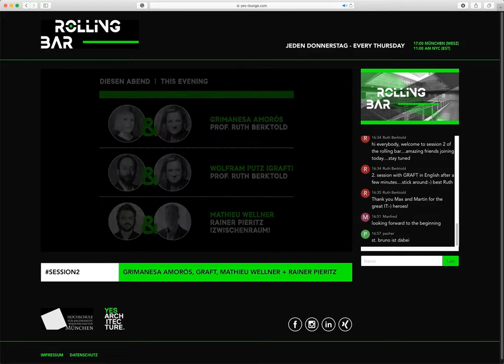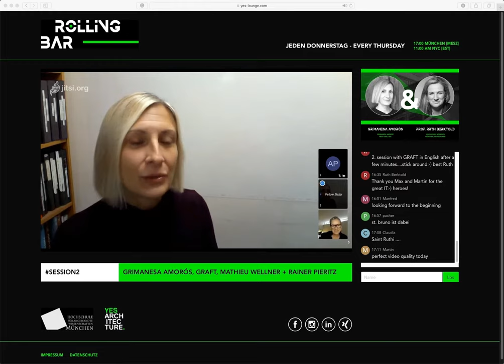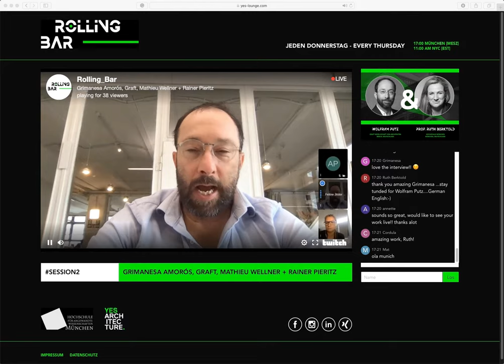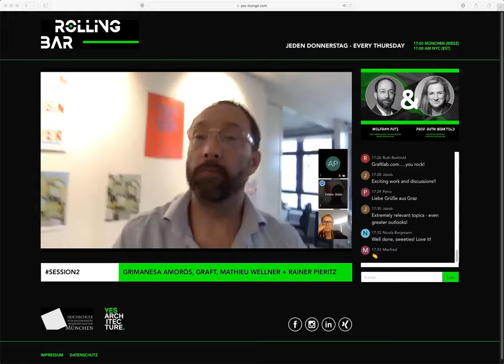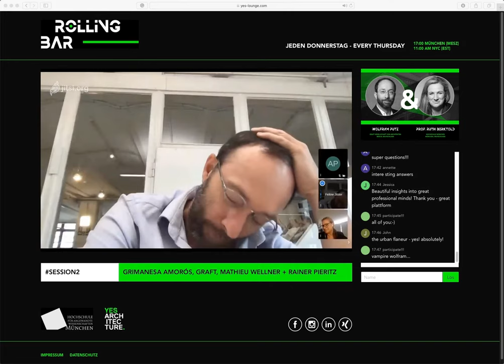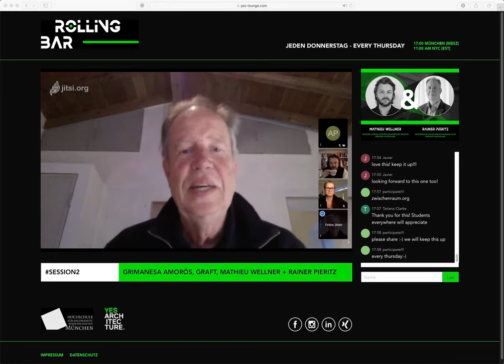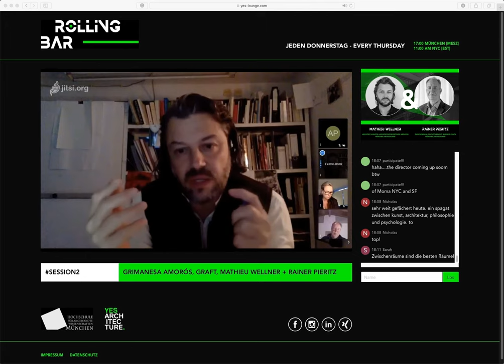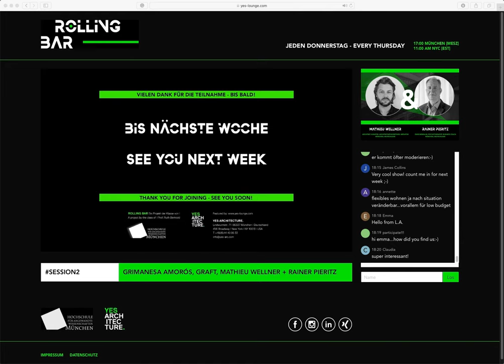ROLLING BAR I 14.05.2020 I SESSION 2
GRIMANESA AMORÓS, WOLFRAM PUTZ, MATHIEU WELLNER + RAINER PIERITZ

INTERVIEW MIT GRIMANESA AMORÓS (GRIMANESAAMOROS.COM), NEW YORK, USA, ÜBER LICHT UND KUNST. INTERVIEW MIT WOLFRAM PUTZ, GRAFT GESELLSCHAFT VON ARCHITEKTEN (GRAFTLAB.COM), BERLIN, DEUTSCHLAND ÜBER ARBEIT IN ZEITEN VON VERÄNDERUNGEN. DIALOG ZWISCHEN MATHIEU WELLNER UND RAINER PIERITZ (ZWISCHENRAUM.ORG) ZUM THEMA „ZWISCHENRAUM - DER RAUM DES LEBENS“.

INTERVIEW WITH GRIMANESA AMORÓS (GRIMANESAAMOROS.COM), NEW YORK, USA, ABOUT LIGHT AND ART. INTERVIEW WITH WOLFRAM PUTZ, GRAFT GESELLSCHAFT VON ARCHITEKTEN (GRAFTLAB.COM), BERLIN, GERMANY ABOUT WORK IN TIMES OF CHANGE. DIALOGUE BETWEEN MATHIEU WELLNER AND RAINER PIERITZ (ZWISCHENRAUM.ORG) ON „THE SPACE BETWEEN - THE SPACE FOR LIFE“.